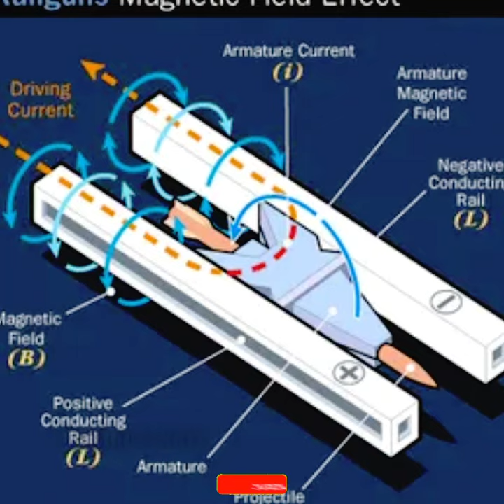ELECTROMAGNETIC RAILGUN ~ EXTREMELY LEATHAL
You can follow me on other Social Media Handle:-